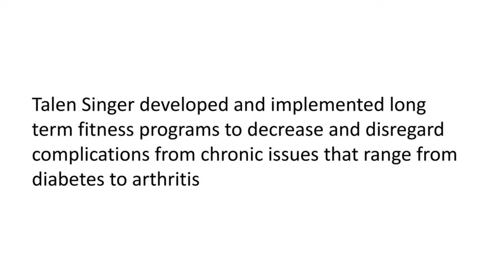Talen Singer - A Highly Collaborative Professional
Talen Singer developed and implemented long term fitness programs to reduce and eradicate complications from chronic issues ranging from diabetes to arthritis.